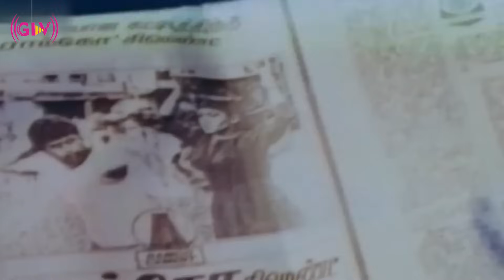அட பாவி சண்டாளா என்னடா பண்ணி தொலச்சிருக்க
Screenplay by Suresh Krissna
Story by Ananthu
Produced by K. Sukumar
Starring Arjun
               Khushbu
Cinematography P. S. Prakash
Edited by Gowtham Raju
Production
company
Sukumar Art Combines
Release date
3 December 1993